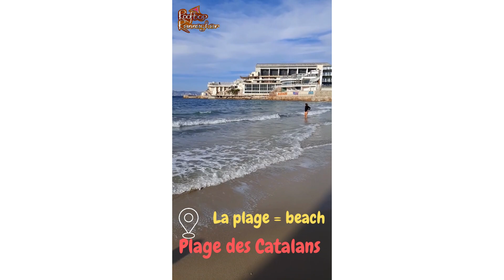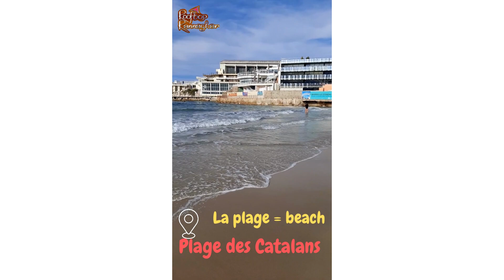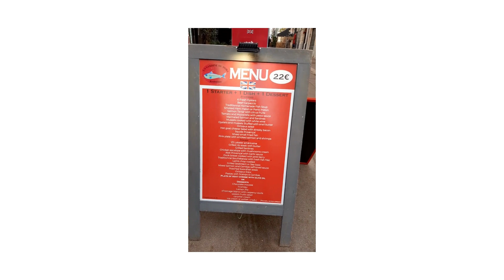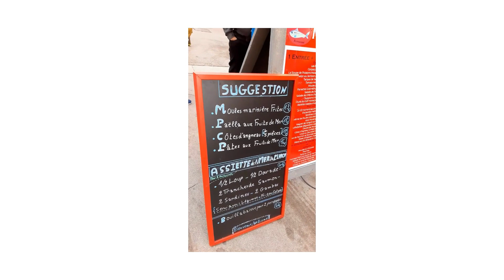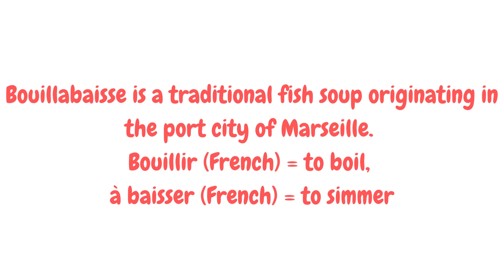MARSEILLE Tour II FOOD Tour in FRANCE II FISH & SEAFOOD Soup Bouillabaisse II Rooftop Rannaghar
Marseille is a port city in the south of France, on the coast of the Mediterranean Sea. Last Christmas I, Somrita, went there with my parents. We spent two days, the weather was quite nice. We tasted the famous Bouillabaisse, which is a traditional fish & seafood soup from Marseille. It looks and tastes almost like a Bengali Machher Jhol, but the fishy smell is a bit on the higher side. This Bouillabaisse normally contains at least three types of fish. Mine had lobster, mussels, and European conger (eel) fish, with slices of potatoes. Next time when we visit Marseille, don't forget Bouillabaisse is a must-try!!